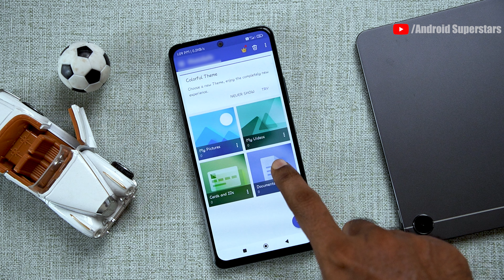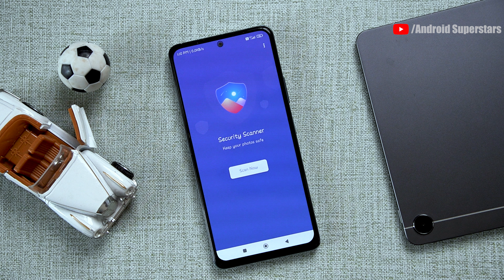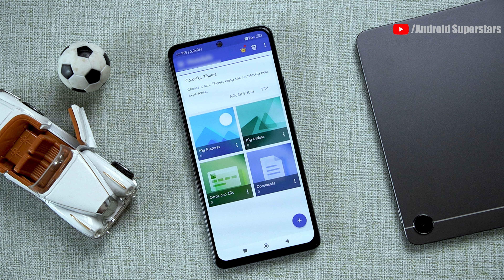Unbelievable Icon in Screen | இந்த ICON ஐ அழுத்தி புடிச்சா என்ன ஆகும் தெரியுமா | Tamil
In this video we have to see that how to hide gallery images, videos, documents in mobile.